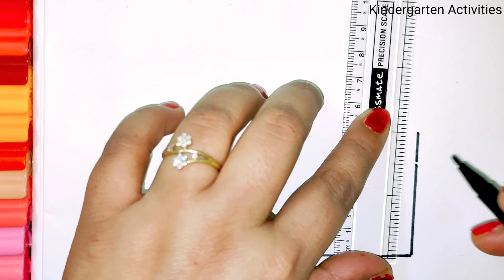How to Draw and Colour house Step by step The Kids Boat